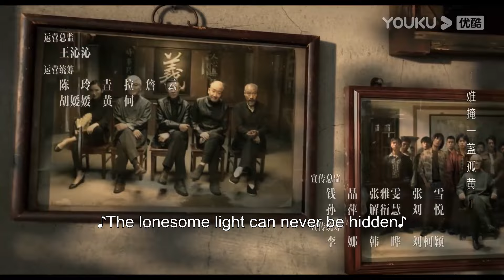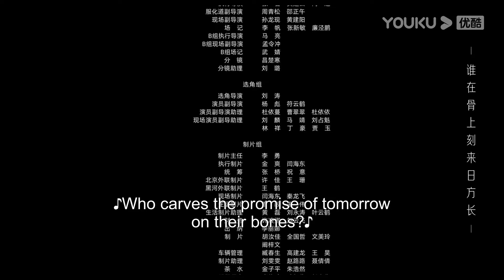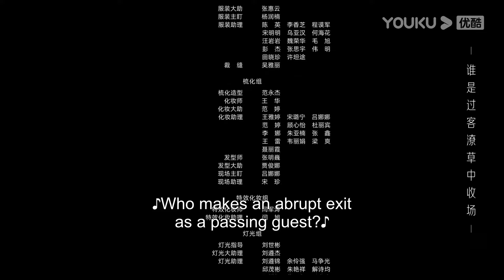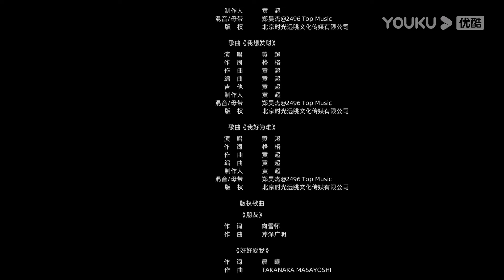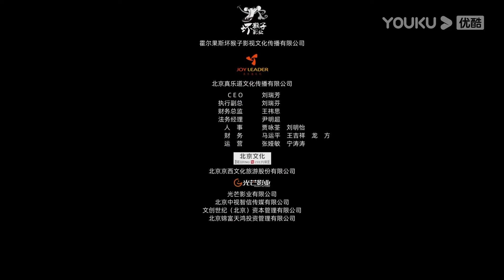[BURNING YEARS] EP02 | Period Drama | Han Dongjun/Jia Hongxiao | YOUKU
Welcome to download YOUKU international APP to stream "BURNING YEARS" anywhere with multi subtitles.

[BURNING YEARS 似火流年] This series unfolds the tale of five childhood friends Lin Zhihua, Xu Weibiao, Wang Lei, Zhang Peng, etc. - whose distinct choices lead them down separate paths during a transformative era. Against the backdrop of societal upheaval, Lin Zhihua, driven by a sense of justice, fulfills his dream of becoming a police officer, only to find himself at odds with his once-close friend who has strayed down a misguided path.

★Starring: Han Dongjun/Jia Hongxiao/Zhang Youhao/Gan Yunchen/Ma Li/Liu Yang/Wu Xiaoliang